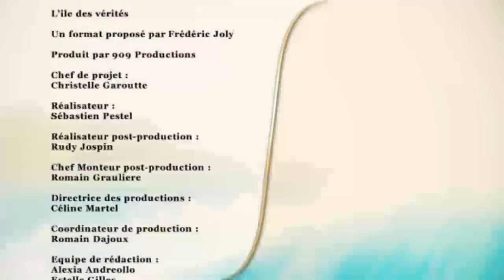L'île des vérités - Episode 12 (2/2)